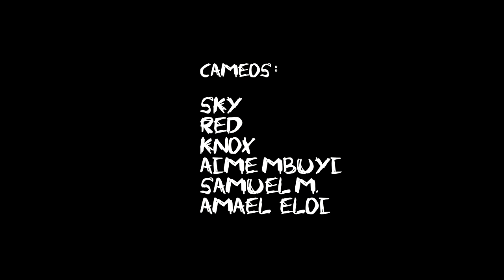FREEDOM James-Lee Nazbrok ft. MAXO - Music By Bossman - Directed By Warren Market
THE WORLDWIDE Mixtape Volume 1 - USA VS CANADA with Warren Market - 360FMTVcom

Tracks Listing

1-Intro - Real - Warren Market
2-Jack & Kastro - Dom Lage
3- Bryson Tiller - Don't
4-Kelly Krow - Question
5-Connaisseur Ticaso - Rué vers L'Or
6- Kardinal Offishall - No Reason
7-Rocky Fresh - Your Life (remix)
8- Imposs & J.Kyll - Disthang
9- Kent Jones - Dont Mind
10- Starky Starks feat. Sammy Bagdad - Tony Hawk
11-T.K - Je Melange (Prod. By TheToughGuys)
12-Jeremih - Woosah ft. Juicy J
13-Dice B - Merci
14-Manu Militari - Tout est dit
15-DJ Khaled - I Got the Keys ft. Jay Z, Future
16-Wahlee Sparks Ft. Stan (Les Autres) - CeGenreDeJé
17-French Montana - No Shopping ft. Drake
18-Jean Gardy - Journee d'Angoisse
19-Bryson Tiller - Sorry Not Sorry
20- Cyrus feat. Kareem,Benny Adam -- RUDE BOY
21-Tory Lanez - LUV
22-NICE GUY BIGGS - Promise
23-Jerreau - Really Got It
24-Kapois Lamort - Gestion du Terrain
25-Bilo -Fight 'em off
26- J-Soul - Time
27- S.P. SANS PRESSION - VÉTÉRAN REMIX AVEC IMPOSS, RAINMEN, TK & DJ CROWD
28-Fat Joe, Remy Ma - All The Way Up ft. French Montana, Infared
29-Sara Sheline  - GYMR
30-Moun Fou - Summertime
31-SunShan - Never Fail ft. Dice B
32-T.K - Le Quatre
33-Young Thug Memo
34-Warren Market - Ga Comment J'Rentre
35- Rich Gang - Pull Up ft. Jacquees, J-Soul, Ralo Stylz, Derez Lenard, Birdman
36- Kasheem Malstrom - La Lumière Aveugle Mes Yeux
37- Migos - Cocoon
38- Benny Adam - Tsunami Feat. Karma & M-city Solo (Prod. By Blasé)
39- Bilo -Automatic Feat Bigg Chucc, Rj
40- Cobna - Captivité
41- Kelly Krow Feat. Aralune - What About Us (Prod by Carlito)
42- Ice Montana - Posted up
43- Sheshya - des fois
44- IZZY-S - DOPEBOY PARTIE3 (PROD. BY DICEPLAYBEATS)
45- TCHERNO ALIKATCHE Feat O.T.T '' AU DESSUS DE MA CELLULE ''
46- JAQUAE - My Pieces Hittin
47- Maximillion Bucks - What we like feat Dj skorpyon
48- Sammy Bagdad - SKRT French Remix
49-Jack & Kastro - MAYO
50- O.M.A - Mes Envies (TBMKZ)
51- Wiz Khalifa - Pull Up ft. Lil Uzi Vert
52-Pusha T - Drug Dealers Anonymous (Audio) ft. JAY Z
53-James-lee (Nazbrok) - FREEDOM FT. MAXO JACOB
54-Obia le Chef & El Cotola - Le Procédé
55-Dreezy - We Gon Ride ft. Gucci Mane
56-Bullet Ghost feat. Sadik & Moune Fou - Femin Den'w
57-Wale - My PYT
58-CYRUS - Mental Push Up
59-DJ Khaled - Don’t Ever Play Yourself ft. Jadakiss, Fabolous, Fat Joe, Busta Rhymes & Kent Jones
60-NABZ - AU Dessus 2 Montreal Ft. Warren Market
61- Outro - Warren Market